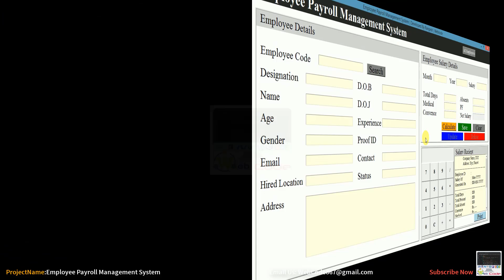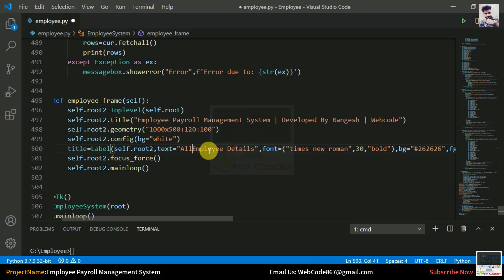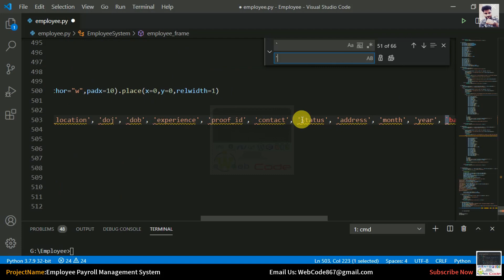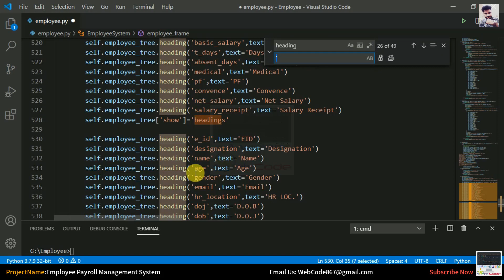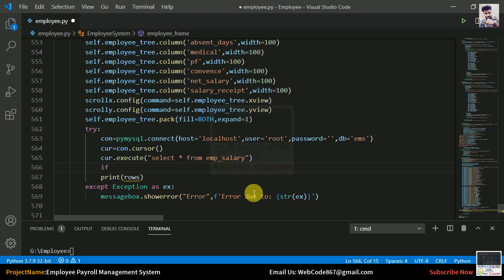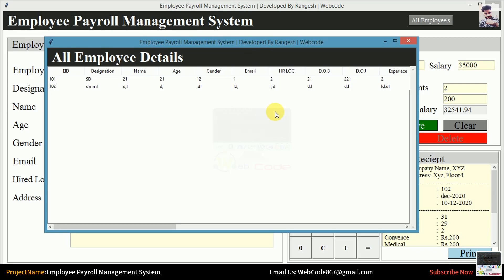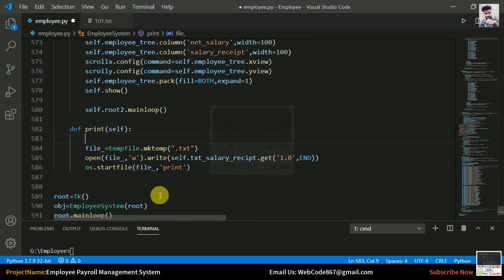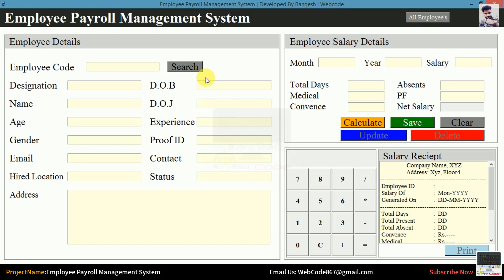How to Create Employee Payroll Management System with Database in Python | Print Salary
Hello Friends,